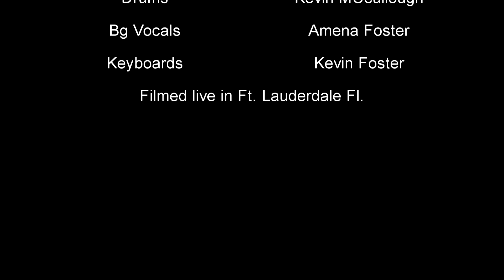Is It A Crime || The Sade Experience || Julia Foster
"Is It A Crime" live from The Sade Experience concert in Ft. Lauderdale Fl. June 22, 2019 The Perfect Picture Band f/ Julia Foster.

Songwriters: Helen Adu / Andrew Hale / Stuart Matthewman